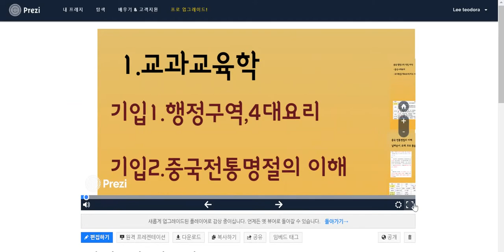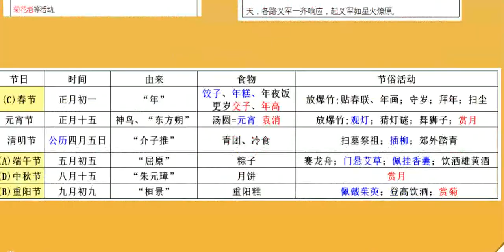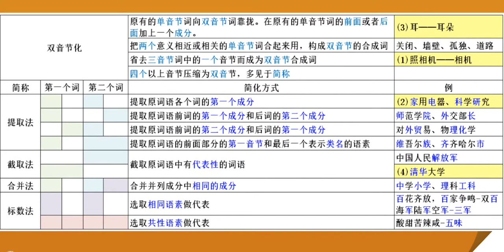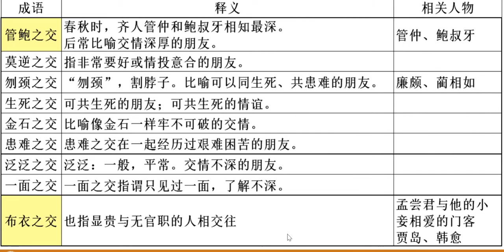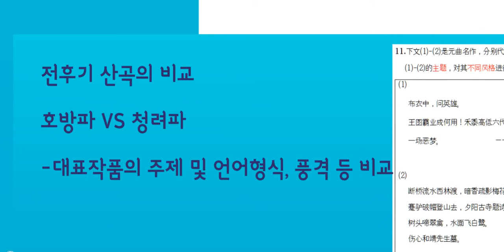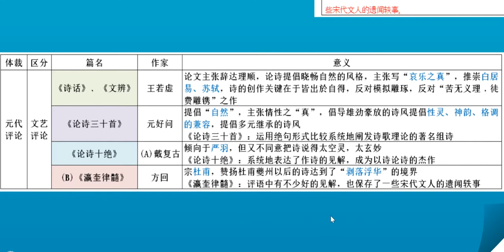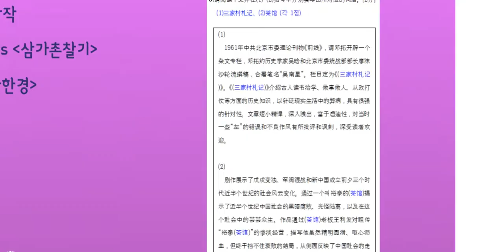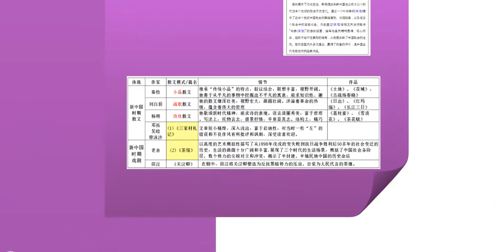11강 모고 프레지